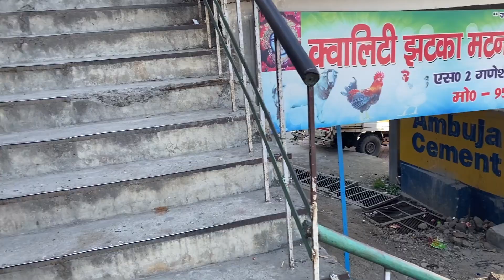NEW TEHRI/ I FALLEN IN LOVE WITH TEHRI/TEHRI LAKE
Hi friends i make videos on travel, review and events.
my all equipment’s
my first camara---GoPro hero 7 black
my second camara Canon 800 D
mic--- boya by mm-1, boya by wm-4, boya by m-1,rode wireless go.
my gimble zyiyun smooth -4
I have created all the content on this channel. And I have tried my best to provide you best advise, information through this channel is just for general purpose.in case of any incorrection the channel or the creator wont be responsible. You can not use any photo or content without my permission.